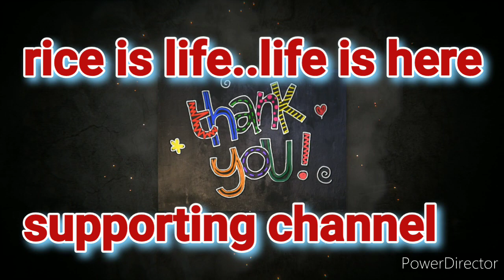FIRST RIDE on MINTAL BYPASS ROAD then REQUIRE VULCANISER/ DAVAO CITY ph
out in country looking at build build build over in Mintal, then ride home for some lunch..but tire on scooter  goes BANG due to really big nail..so a first for me..getting it fixed..join me on life's adventure today